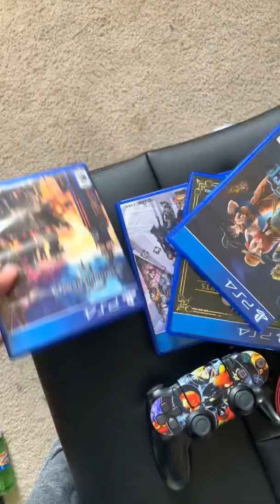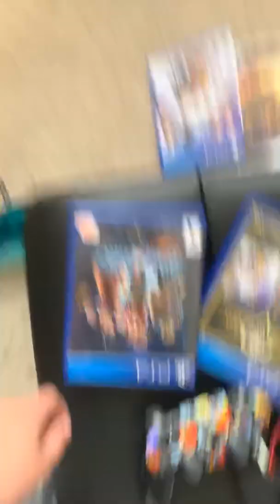PLEASE WATCH EXPLAIN VIDEO PLEASE LOOK AT DESCRIPTION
This is my friend YouTube channel please